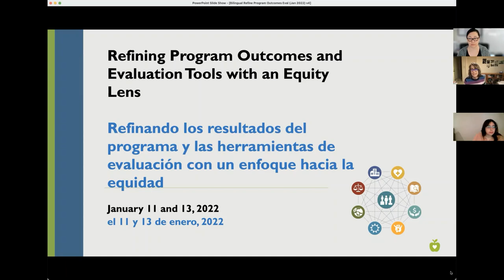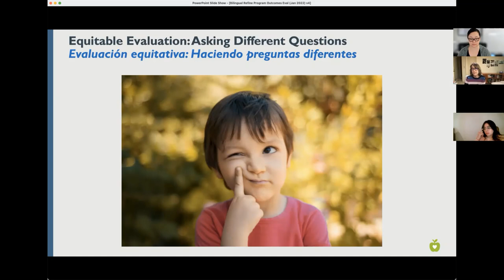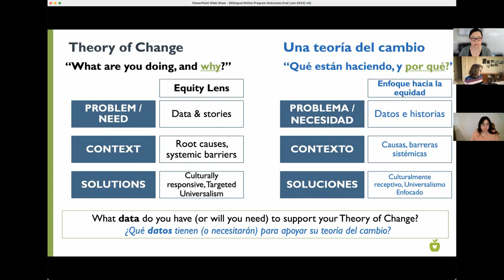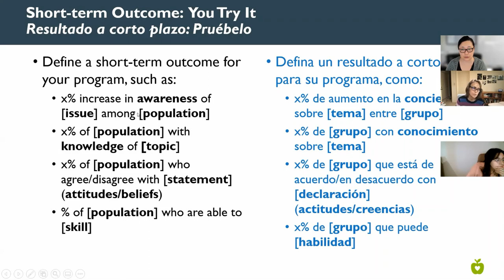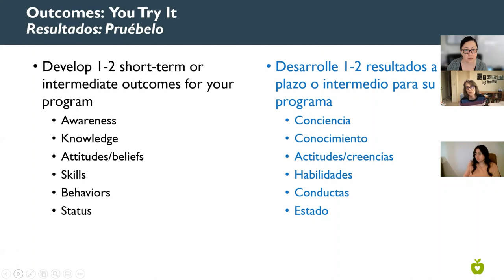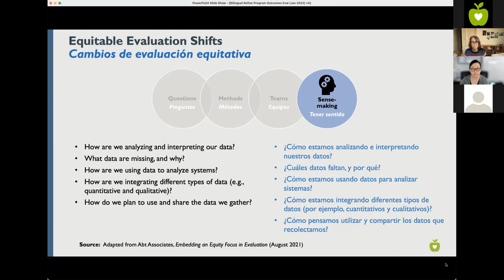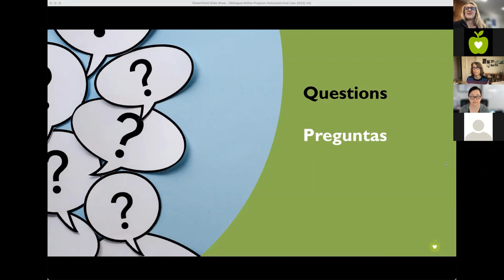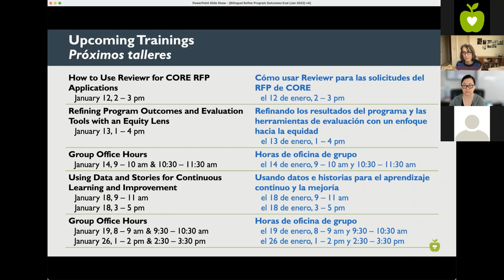Refining Program Outcomes and Evaluation Tools with an Equity Lens – (01/11/2022)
Hosts: Nicole Young and Nicole Lezin
Translator: Stella Lauerman
Bilingual Chat Support: Gisella Carrasco

Watch this this video where we take a deeper look at questions in relation to your CORE applications. During this interactive session we explored:
• Tips and resources to re-imagine program planning and evaluation grounded in principles of the Equitable Evaluation Framework™
• How to review and refine your short-term outcomes (change in awareness, knowledge, attitudes/beliefs, and skills) and intermediate outcomes (changes in behaviors and status) with an equity lens
• Tips, examples, and resources for designing equity-centered evaluation tools

Questions about the RFP & applications

[0:00] Welcome, CORE Overview
[13:04] Equitable Evaluation Framework Overview
[21:59] Questions & Comments
[26:56] Refining Short- and Intermediate- term Outcomes with an Equity Lens
[47:03] Results Chain
[50:19] Questions & Comments
[52:34] Results Chain Example
[1:05:42] Questions & Comments
[1:07:56] Applying an Equity Lens to Defining and Evaluating Outcomes
[1:11:58] Comments
[1:13:51] Equity-centered Evaluation Tips & Tools
[1:25:46] Questions & Comments
[1:51:43] Closing & Next Steps
[1:05:42] Questions & Comments
[1:07:56] Applying an Equity Lens to Defining and Evaluating Outcomes
[1:11:58] Comments
[1:13:51] Equity-centered Evaluation Tips & Tools
[1:25:46] Questions & Comments
[1:51:43] Closing & Next Steps